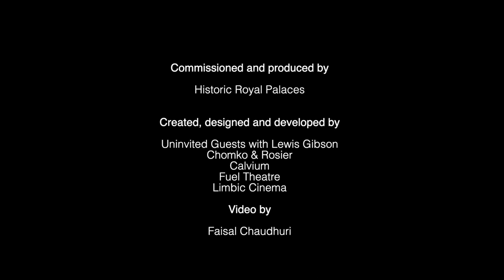The Lost Palace edit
The Lost Palace was an interactive visitor experience commissioned by Historic Royal Palaces for Banqueting House, made by Uninvited Guests in collaboration with Lewis Gibson, Chomko and Rosier, Calvium, Fuel and Limbic Cinema.

It used binaural audio, architectural installations, and sensors to offer a theatrical guided tour of Whitehall Palace, which burnt down in 1698, and enabled visitors to experience history where it happened.

Winner of: international IMAGINES Project of Influence award at The Best In Heritage, ICOM (International Council of Museums) and Europa Nostra conference, Dubrovnik (2018); Best Achievement and Interactive and Games Awards at European Heritage in Motion (2017); Museums + Heritage award for Innovation (2017).

Further info: The Lost Palace launched in summer 2016 and a reworked and developed version also ran throughout summer 2017. Beginning at Banqueting House, the only surviving building of what was once the largest palace in Europe, visitors took to the streets of modern-day Whitehall. Bespoke handheld devices, binaural 3D sound and haptic technology guided them on a digital adventure to discover a hidden history.

For over two centuries, the palace sprawled over the area now known as Whitehall, encompassing 1,500 rooms spread over 23 acres and Banqueting House was the jewel in its crown. The Palace of Whitehall was the largest royal residence for the Tudor and Stuart courts. Some of British history's most significant, defining moments occurred here. Through the magic of binaural sound, The Lost Palace immersed families and adults in the world of the Tudor and Stuart courts. Visitors experienced some of the most exciting and intriguing moments from the palace's past. At Horse Guards Parade they could enjoy the jousts that so delighted Elizabeth I. They felt Charles I's ragged heartbeat as he walked through St James’s Park on his final journey to Banqueting House for his execution. They listened-in on Guy Fawkes being interrogated after his arrest for the Gunpowder plot, before his transfer to the Tower of London for torture. Visitors also became players in the first performance of King Lear and eavesdropped on the fateful first encounter between Henry VIII and Anne Boleyn, before their doomed love affair began, all while exploring the historic streets of London.